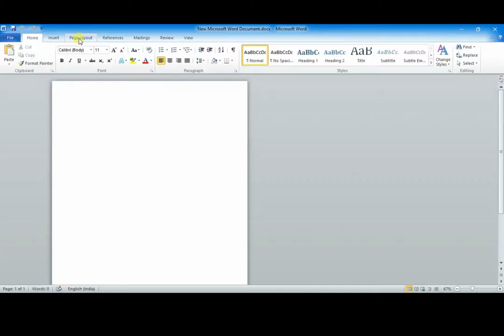Paper Circuit Greeting Cards | DIY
This video explains how you can make a paper circuit greeting card at home .